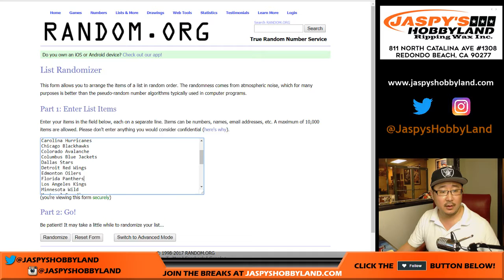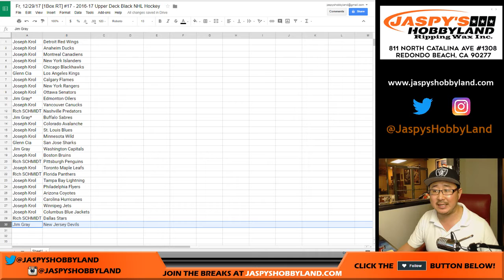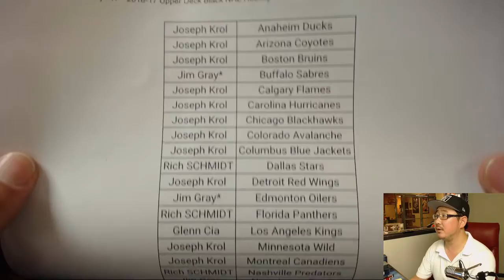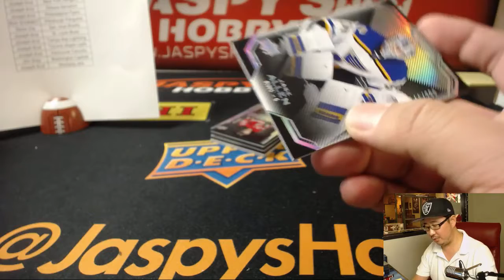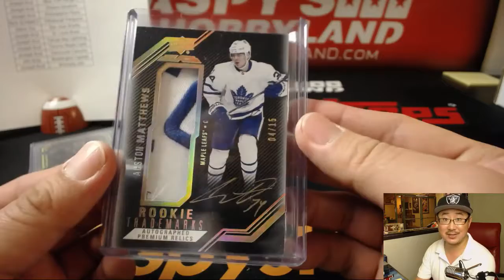AUSTON! - Fr, 12/29/17 [1Box RT] #17 - 2016-17 Upper Deck Black NHL Hockey